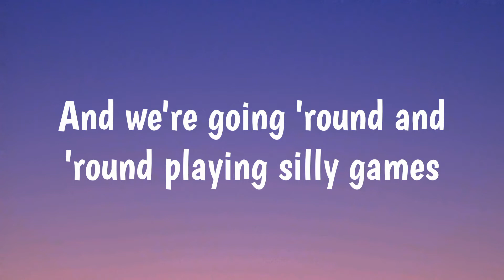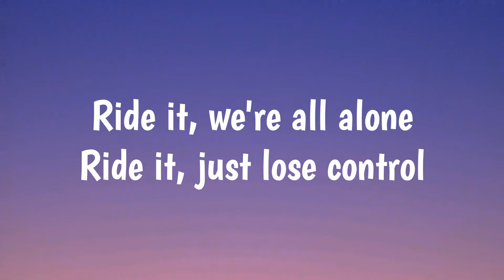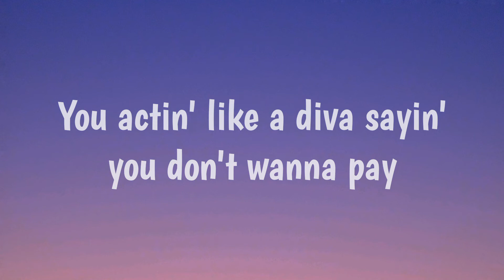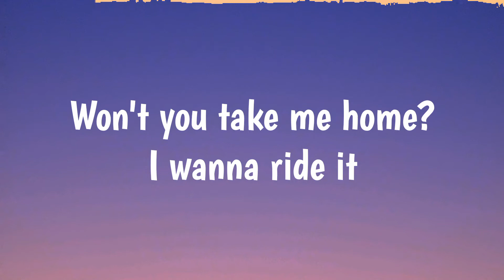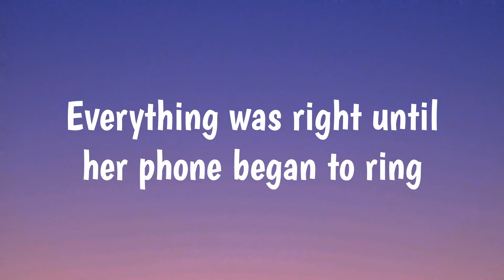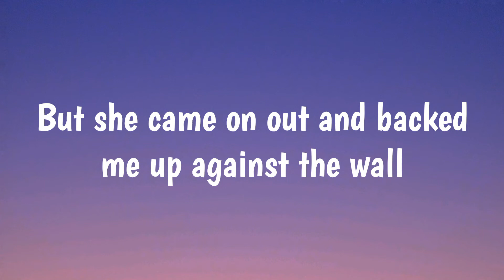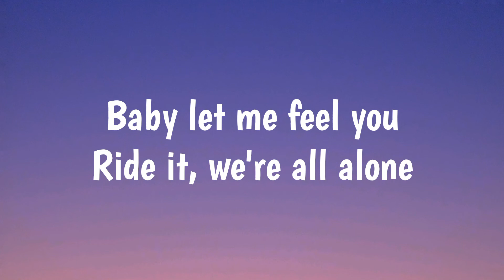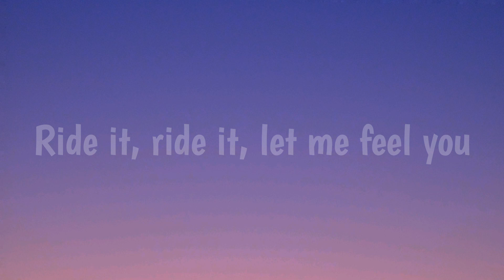Ride It - Jay Sean (Lyrics) 🎵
Released: 2008
Album: My Own Way
Artist: Jay Sean
Genres: R&B/Soul, Afrobeats